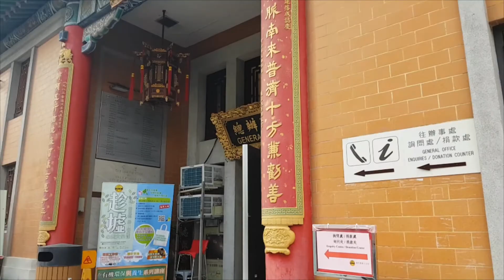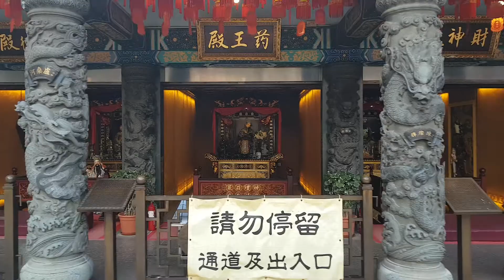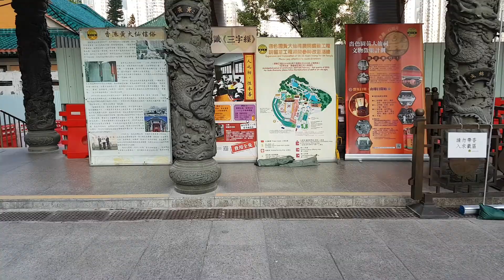Wong Tai Sin Temple in Hong Kong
Wong Tai Sin Temple